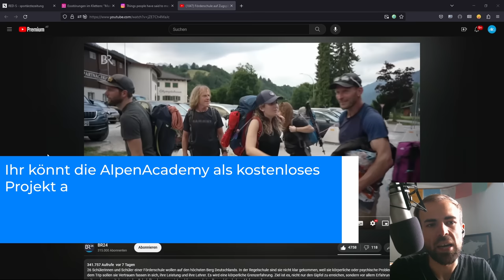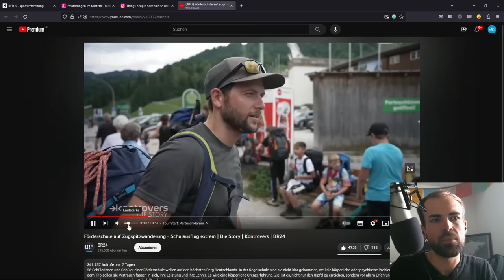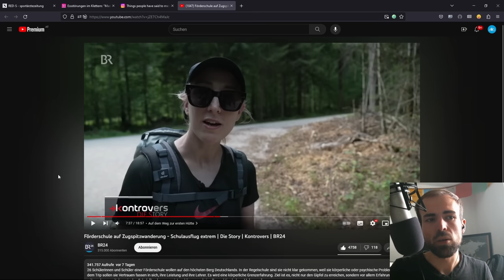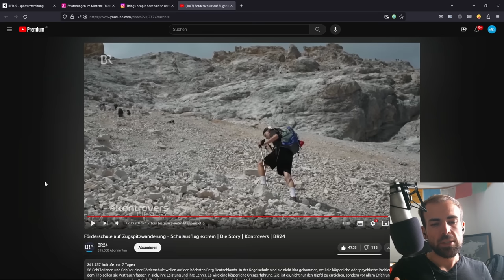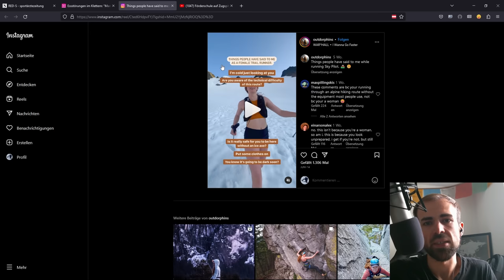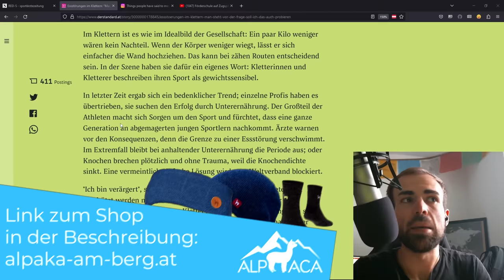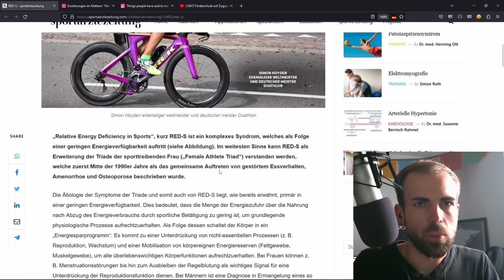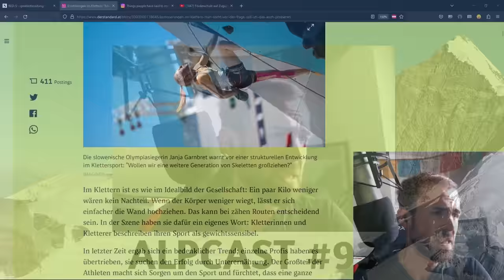ALPCAST: Klassenfahrt zur Zugspitze, RED-S im Klettersport, Influencer als gefährliche Vorbilder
In dieser Episode geht es um die BR Reportage über die Klassenfahrt zur Zuspitze, um die gefährlichste Krankheit im Klettersport, die immer noch massiv unterschätzt wird und auch über Influencer, die als gefährliche Vorbilder auftreten, obwohl sie das nicht aktiv tun.

🔧 Meine Ausrüstung 🔧

Schuhe

Rucksäcke

Technisches